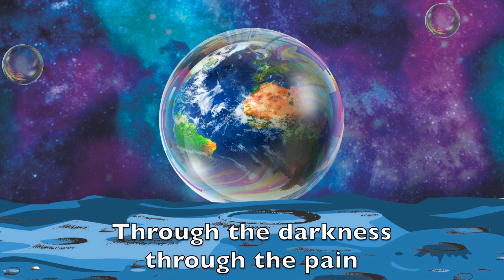ONLY LOVE - Music Therapy / Ageless: Songs For The Child Archetype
Here's an exceprt of a music therapy session with a magical Special Needs child named Dylan, playing and singing ONLY LOVE from my album AGELESS: Songs For The Child Archetype.

ONLY LOVE
Written and produced by Jon Samson
Co-produced by Al Walser